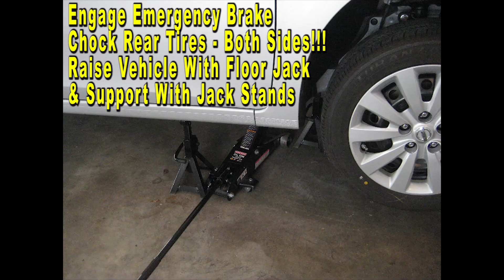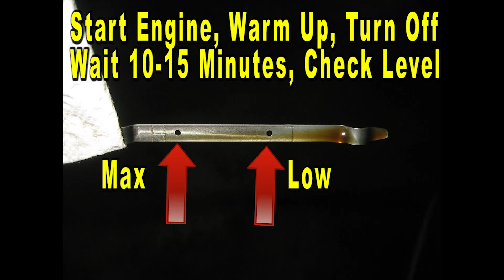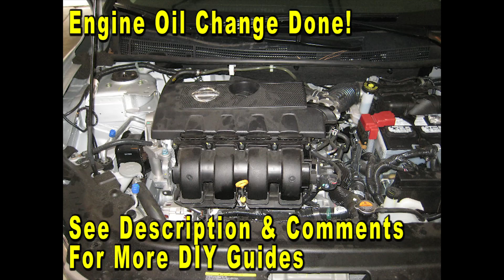Nissan Sentra How To Change Engine Oil & Filter 2013 To 2019 MRA8DE 1.8L I4 With Part Numbers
Nissan Sentra Engine Oil Viscosity
Nissan Sentra Oil Filters
Mobil 1 Engine Oil Filter Part Number
Fram Oil Filter Part Number
K&N Engine Oil Filter Part Number

Check out the DIY guide for changing the engine oil and filter in a seventh generation 2013 to 2019 Nissan Sentra with the MRA8DE 1.8L I4 -

Here are all of the DIY repair and maintenance tutorials for the 7th generation 2013, 2014, 2015, 2016, 2017, 2018 & 2019 Nissan Sentra -